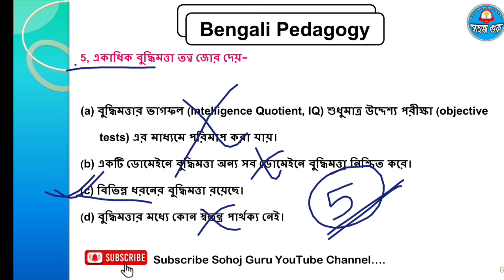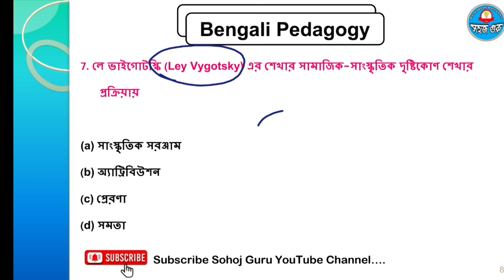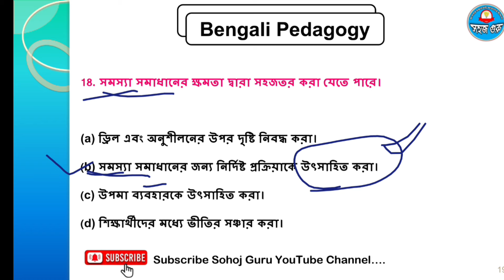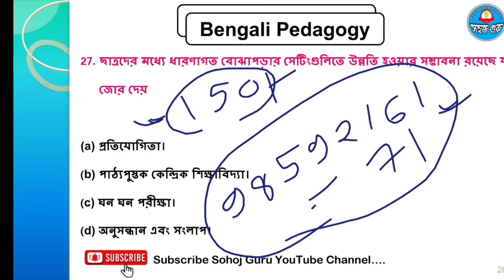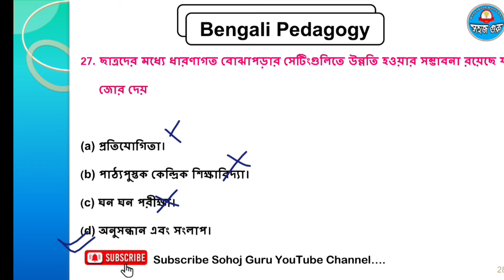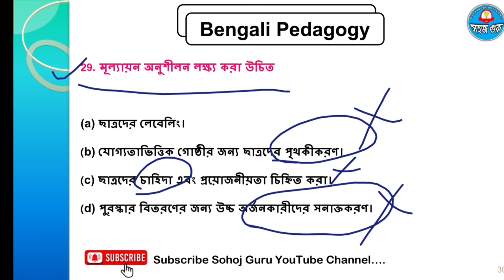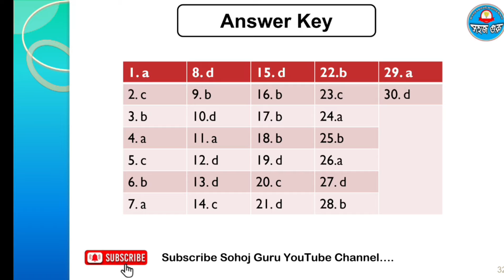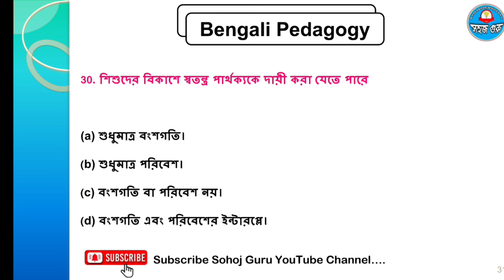CTET BENGALI Pedagogy 30 MCQs || CTET BENGALI LANGUAGE QUESTION PAPER 1 & 2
2) 12 Years CTET BENGALI QUESTION BANK WITH OFFICIAL ANSWER KEY  ( 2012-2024)

3) 10 বছরের ( CDP )Child development and pedagogy  র প্রশ্ন  with Soluations and Explanations  সম্পূর্ণ বাংলায় পেতে  Click করুন

4. CTET বাংলা ভাষা Bengali Complete Pedagogy EBOOK With Mcqs

5. CTET ONLINE  QUESTION PAPER বাংলা ভাষা 2023

7. সম্পূর্ণ বাংলা ব্যাকরণ গাইড বুক For ctet

8..  10 বছরের ( পরিবেশ (Environmental Science)  র প্রশ্ন  with Soluations and Explanations  সম্পূর্ণ বাংলায় পেতে  Click করুন 👉

ধন্যবাদ